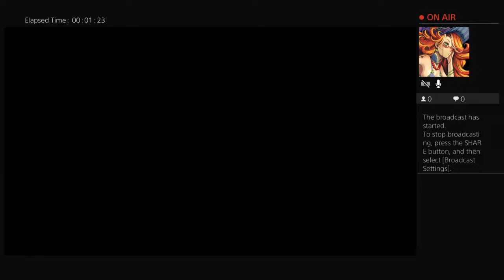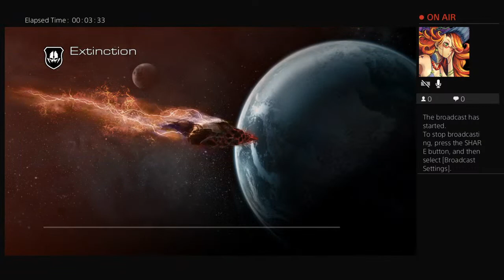Playing on my ps4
Hello! My name is Tristan and I make Gaming Videos! Make sure to like and sub!